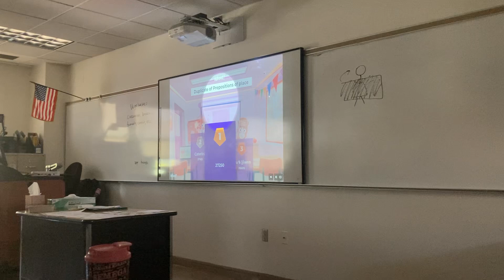Pasadena City College and Foothill Campus